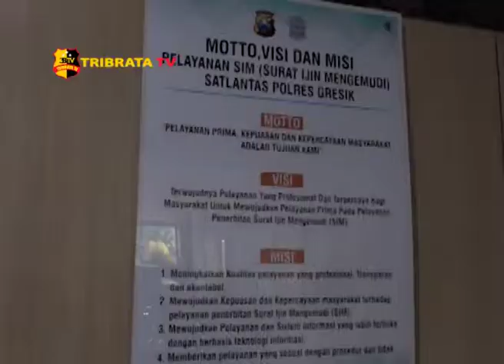POLRES GRESIK LAKUKAN TEROBOSAN DALAM MELAYANI MASYARAKAT